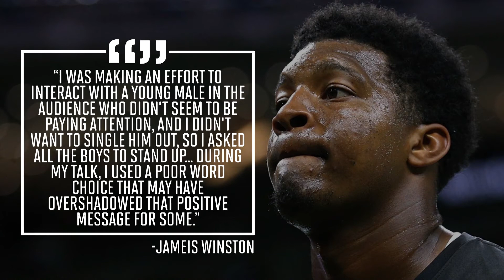Jameis Winston Says He Made 'Poor Word Choice' In Speech To Students | SI Wire | Sports Illustrated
Tampa Bay Buccaneers quarterback Jameis Winston says he made a "poor word choice" when making comments at an area elementary school.